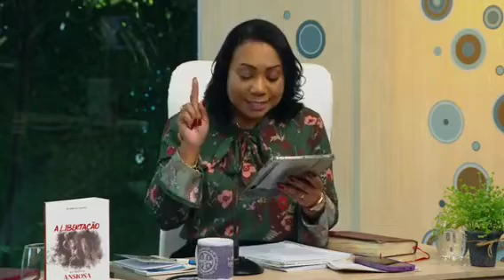Testemunho o que importa é a alma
Testemunho 290623